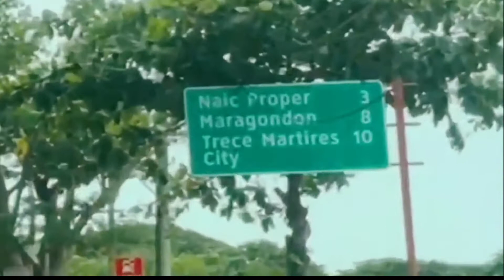PARADISIMO Virtual Tripping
From Mall of Asia to Paradisimo Naic